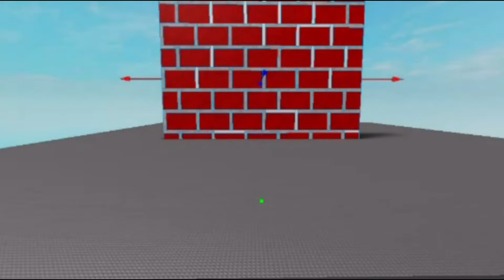stop posting your relationship status updates online.